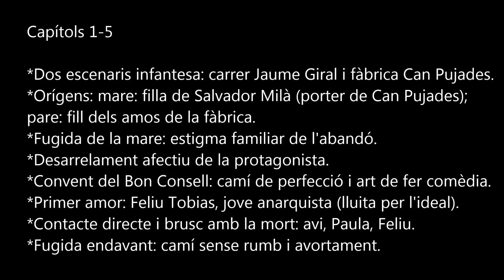Feliçment 2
Repàs de la lectura "Feliçment, jo sóc una dona", de M. A. Capmany, per a l'alumnat de 2n de batxillerat (modalitat: Literatura catalana) de l'INS Isaac Albéniz de Badalona. Curs 2019-20.